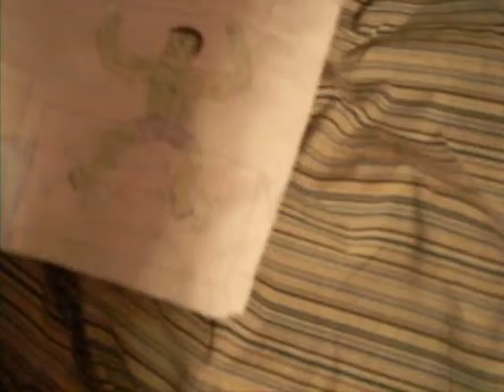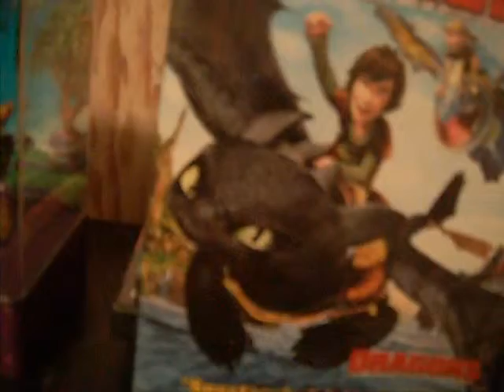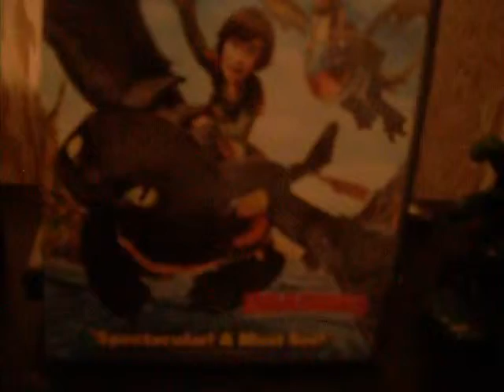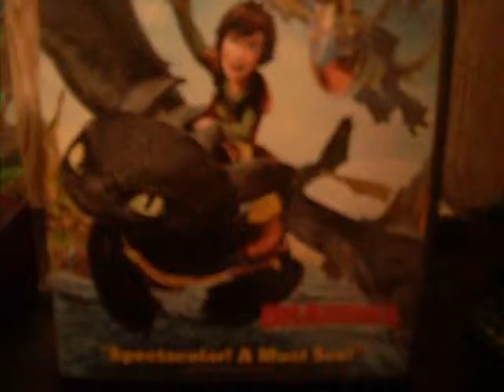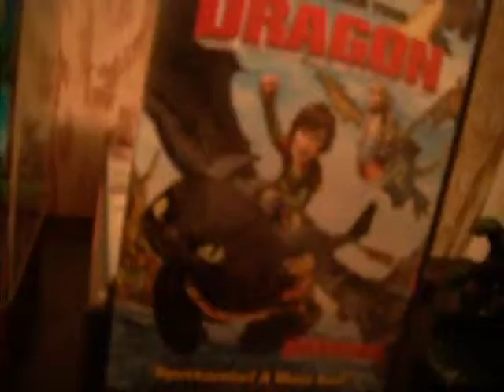Death Battle ideas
These are my death battle ideas eh.